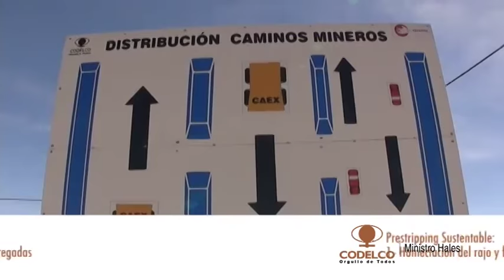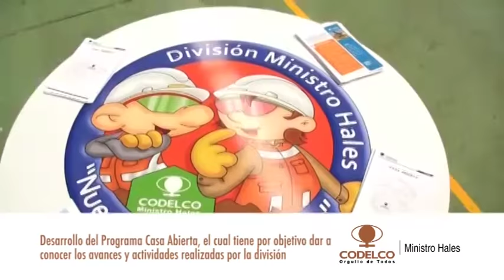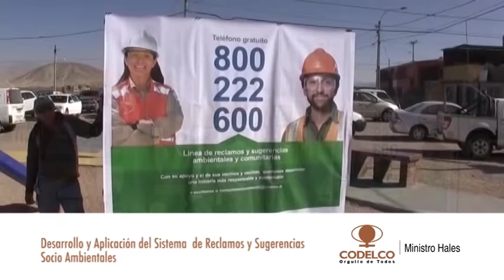Conoce nuestra División Ministro Hales.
Descubre con este vídeo todo lo que se hace en División Ministro Hales de Codelco.